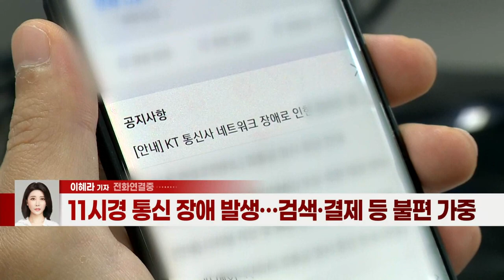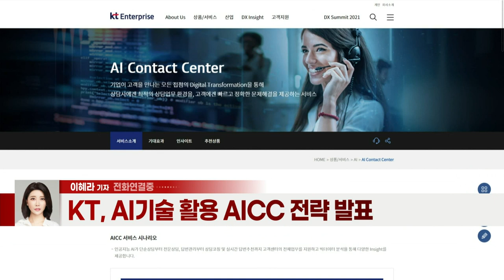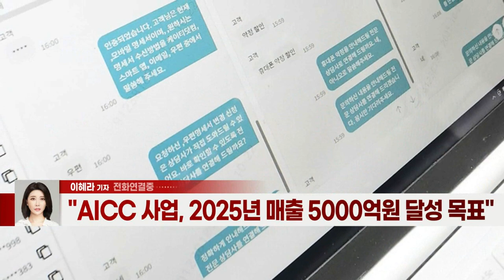KT 인터넷·모바일 먹통… 원인 파악 '오락가락' (20211025)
- 11시경 통신 장애 발생… 검색·결제 등 불편 가중
- “라우팅 오류로 인한 장애”… 원인 파악 ‘오락가락’
- KT, AI 기술 활용 AICC 전략 발표
- ‘AI 능동복합대화’ 기술 활용한 ‘AI 통화비서’ 출시
- “AICC 사업, 2025년 매출 5000억원 달성 목표”